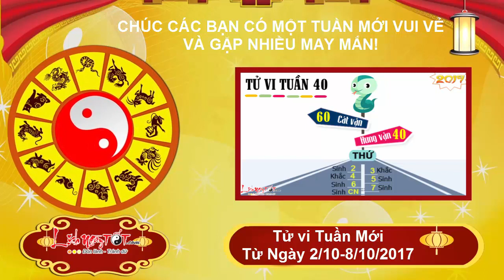Xem tử vi hàng ngày - Tử vi tuần mới từ ngày 2 tháng 10 đến ngày 8 tháng 10 năm 2017 của 12 con giáp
Xem bói cho người tuổi Tị, vận trình hanh thông sáng sủa, nhiều chuyện vui tìm đến cửa khiến bạn cảm thấy phấn chấn và hăng hái. Đầu tháng nhưng đã chuẩn bị sẵn sàng kế hoạch cho những ngày tiếp theo, lên phương án chi tiết cụ thể, tinh thần tập trung cao độ, hành động có tính toán.

Công việc càng ngày càng tốt mặc dù hơi khó khăn trong quá trình giao tiếp với đồng nghiệp. Bản mệnh có Ấn tinh hỗ trợ, cấp trên đánh giá cao nên thường xuyên giao phó trọng trách quan trọng, có cơ hội để thăng tiến. Thương Quan chủ về thị phi, bạn hạn chế đôi co với đồng nghiệp và bớt bàn tán chuyện ngoài lề đi nhé.

Tài chính không hẳn khởi sắc, có một số khoản nhỏ không thu về được nhưng Chính Tài khá ổn định, làm bao nhiêu hưởng bấy nhiêu, luôn luôn có một số tiền đủ chi dùng. Người này nên tiến hành các kế hoạch lâu dài, an toàn và tìm hiểu kĩ các dự án có tính mạo hiểm, người kinh doanh hết sức lưu ý vì có thể không thu đượclợi nhuận như mong muốn.

Còn các con giáp khác sẽ đón tuần mới ra sao, cùng theo dõi Lịch Ngày Tốt nhé.